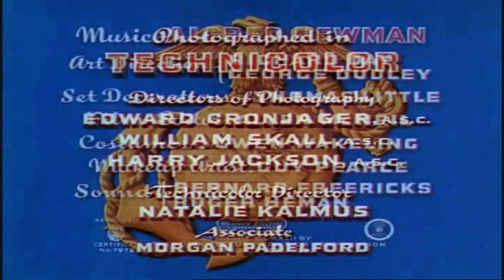To the Shores of Tripoli - first 10 min.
An almost comical take on the Corps, it's a very romanticized 40s era movie but it does portray some accurate points.